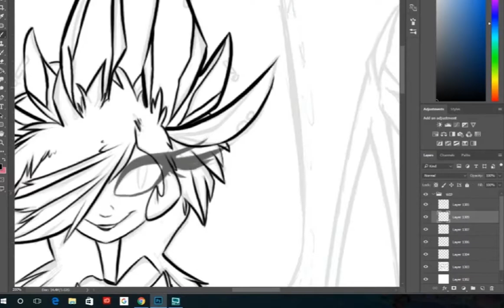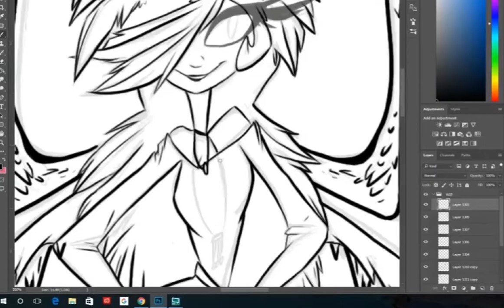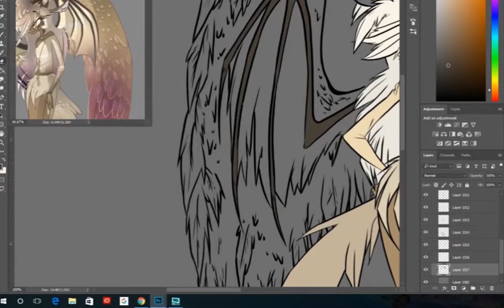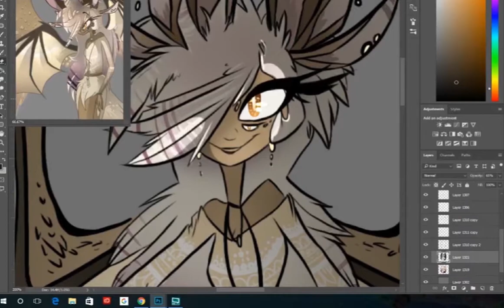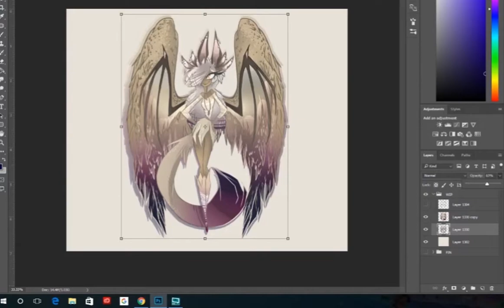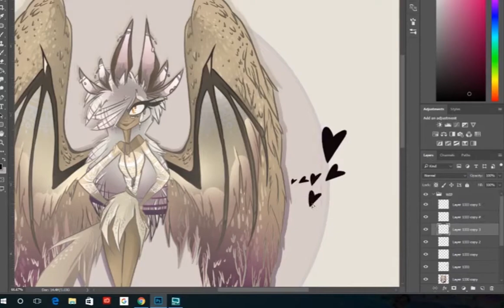Anastasia Collab - Speed Paint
Did a collab with the same artist from the art trade!! Please go check them out!!